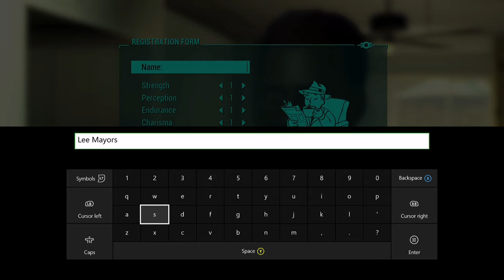Fallout 4 (WTF funny fast bomb drop WTF)